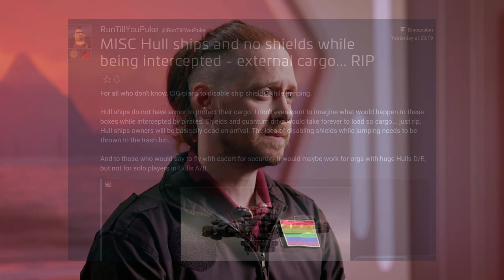Citizencon 2952 - Velocidad de Combate 🔥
📌 En este video repasamos todo lo sucedido en el panel que hablaron de la velocidad en las naves y los cambios que se avecinan.